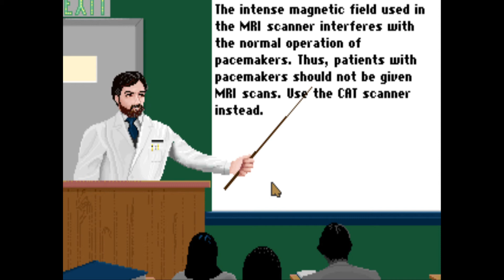Life And Death 2: The Brain (1990)